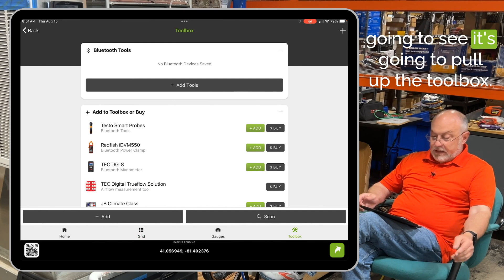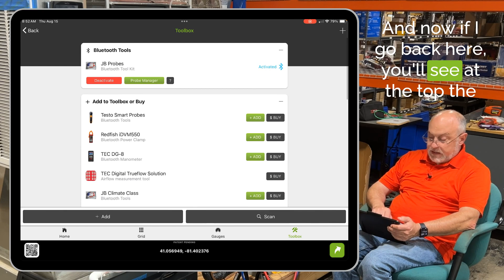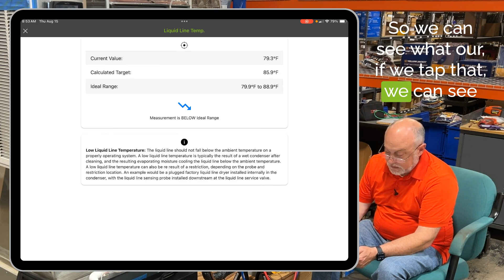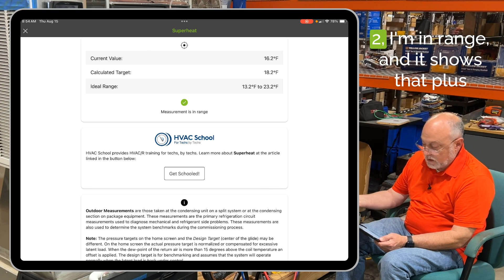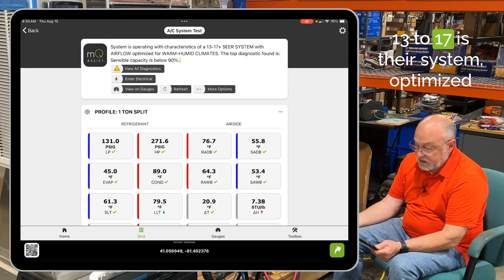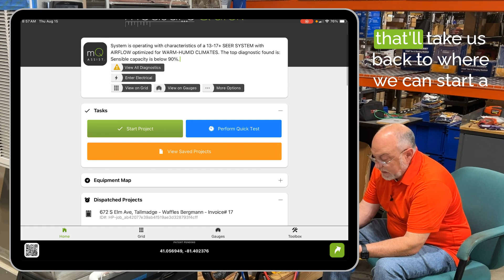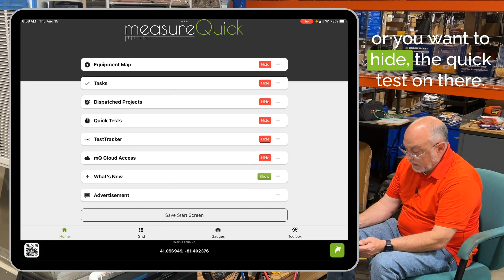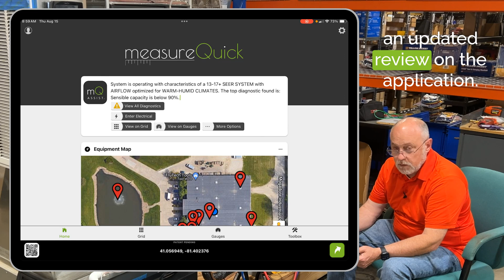mQ 3.0: Updated App Store & Google Play Features!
Although it's been 2 weeks since the release of measureQuick 3.0, you may not have seen the new features unless you forced a manual update in-app. Today, we're releasing new app packages to the Google Play and Apple App Store, which include even more mQ Assist Capabilities, updated Toolbox functionality, and UI improvements.

00:00 Introduction and Update Announcement
00:16 mQ 3.0: New User Interface and Experience
00:43 Toolbox Enhancements
01:05 Probe Setup and Management
01:55 Real-Time Diagnostics and Readings
03:48 Advanced Features and Reporting
05:16 Electrical Measurements
06:06 Guided Workflow and Customization
08:00 We Want Your Feedback!